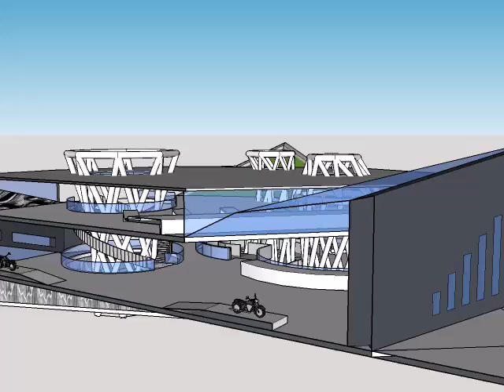Experiment 1 - Sectional